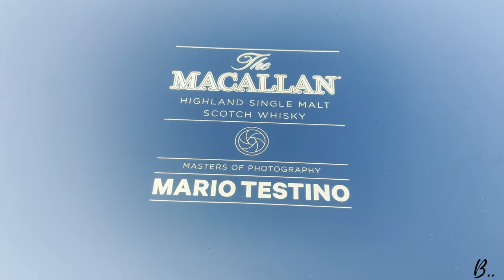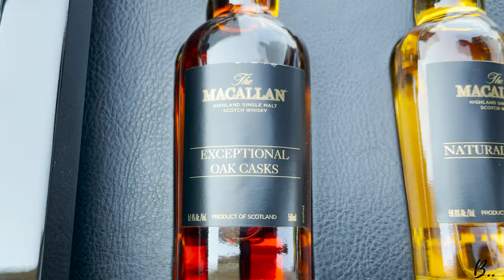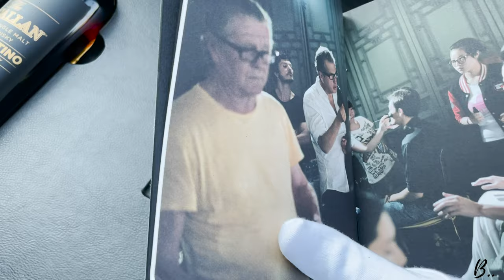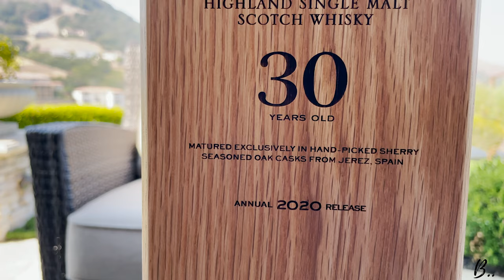Scotch Whisky - Introduction | what is single malt whiskey review in telugu (English Subtitles)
This video is about my experiences with whisky, especially Scotch whisky.
In this video is an introduction to scotch whisky.
I briefly talk about the history of scotch, why the name scotch, different scotch whiskies, differences between Blended and Single malt whiskies, the Process of making whiskies, and also deep dive about king single malts MACALLAN.

Single Malt Whiskies are a class apart and if you're celebrating an occasion, you've got to bring out your best single malt bottle.

In this video, on Macallan Single malt whiskies and the maturation process.
From a lavish Macallan 30-year-old Sherry Cask prices around 8 to 9 Lakhs INR and Macallan Masters of Photography Mario Testino Edition that costs around 7 lakhs INR.

If you enjoy a good whisky you're sure to have enjoyed this video too.

Single Malt whisky is one of the most revered spirits in the world. It is exclusively made from barley, which is quite a cheap product. A bottle of The Macallan 1926 60-year-old recently sold for $1,512,000 in auction, marking the largest single sale ever for a bottle. Over the past 50 years, single malts have become increasingly popular. Scottish single malt exports grew by 14.2% in 2017 to reach nearly $1.5 billion.

Glenfiddich distillery in Scotland is the world's largest exporter of single malt. Started in Dufftown in 1886, it ships 1.2 million 9-liter cases each year.

Making single malt is a difficult and lengthy process. Barley is ground down and added to spring water. Heated to 64°C, it turns to sugar, dissolving into a fine sweet, tangy liquid called wort. The wort is drained, cooled, and passed into wash-backs. This is heated and condensed in copper wash stills for its first distillation, and a second time in spirit stills. This spirit trickles into the spirit safe, ready for maturation, and then is batched in casks with spring water. Casks spend years in the warehouse, maturing into a single malt.

An aged 30-year maturation can have 30% to 40% of the alcohol evaporated in the barrel, or over 1% each year of the whisky’s life. This is because of "Angel's Share" — the natural evaporation of the liquid into the atmosphere over time. So older whiskies are expensive not because they’re old, but because they are rare.

Fashion, and the collector's market, also have something to do with the rise in popularity. Christie's Director of Wine Tim Tiptree oversaw the sale in 2018 of The Macallan 1926 60-Year-Old, which sold for $1,512,000 to a private buyer. According to Tim, the collector's market will continue to grow.

India, China, and Japan, are now main players in the single malt market. Particularly successful is the Yamazaki distillery in Osaka prefecture. Rare whiskies from their collection of single malts now sell for thousands of dollars.

We tried a 12 year-old single malt worth $36, and the 50 year-old bottle worth $30,000.

a great time exploring Waipio Valley and Hiilawe Falls in Big Island (Kona Island ) in Hawaii state of USA.
The story of king Kamehameha 1 reminded me of Bahubali Part 1 story. I was surprised it was the same exact story with waterfalls and the valley.